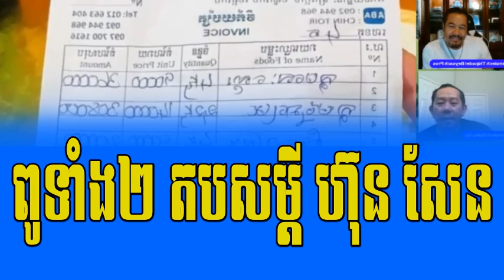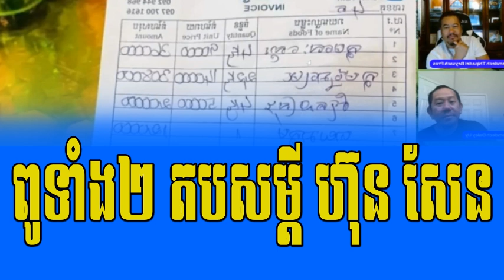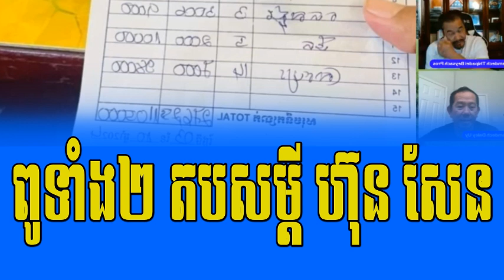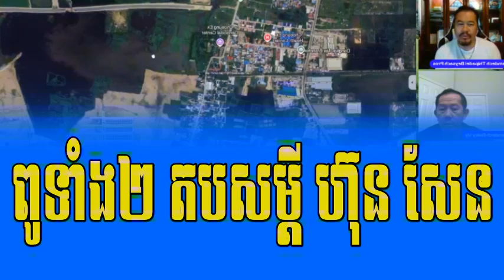Daley Uy Beysach Pros reacts to Hun's regime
Welcome to Khmer Street Food Channel